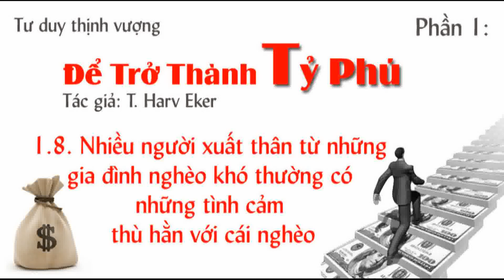Phần 1. 8 Nhiều người xuất thân từ những gia đình nghèo khó thường....thù hằn với cái ng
Tư duy thịnh vượng
Để trở thành Tỷ Phú
Tác giả: T.harv Eker
Phần 1.8 Nhiều người xuất thân từ những gia đình nghèo khó thường có những tình cảm thù hằn với cái nghèo